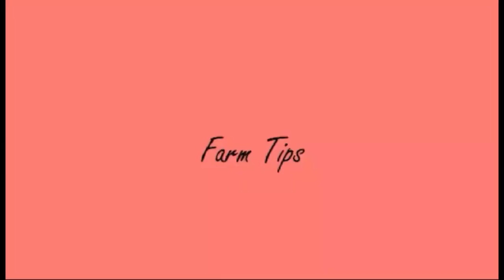FARM EXPANSION I QUALITY CHECK GREENHOUSE 1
WHY WE DO IT THIS WAY